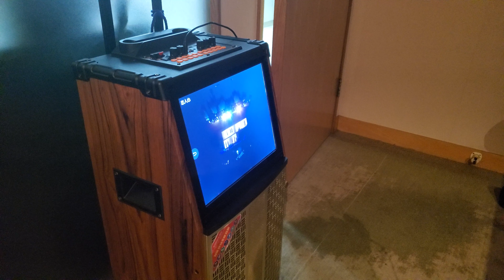後來 小麗，飛哥 2023.1.15